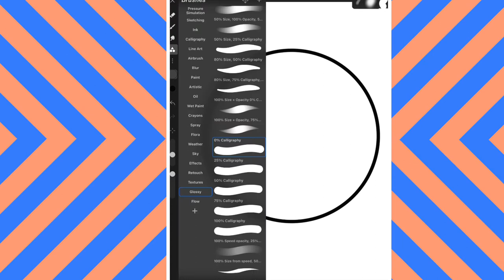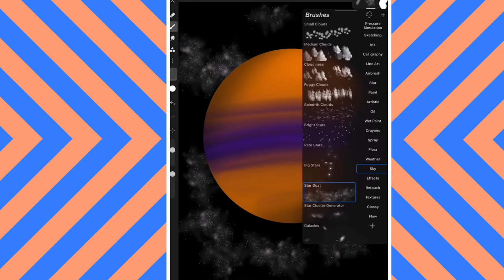How to draw Jupiter on iArtbook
The brushes I used were, 0% Calligraphy (glossy), soft brush (airbrush), and for the smudging, blur on pressure (blur)

Follow me on PicsArt:

Username: bubbletea543